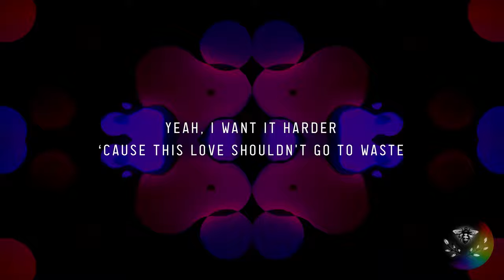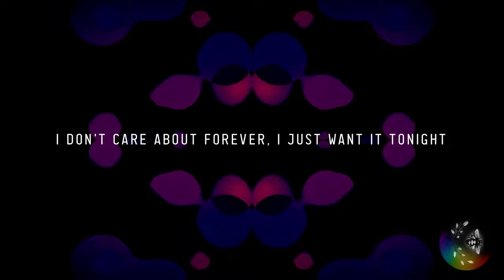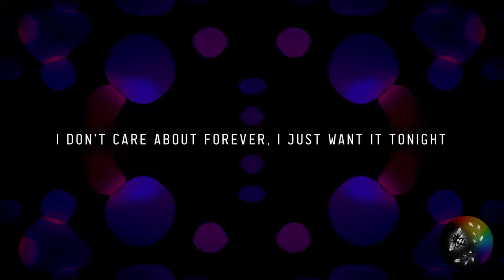HOLYCHILD - Bathroom Bitch (Lyrics)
Would you like to discover another side of music and awesome lyric videos?

Song: Bathroom Bitch
Artist: HOLYCHILD
Lyrics:
[Verse 1]
I wanna fuck you in the bathroom
I wanna fuck you on the roof of my car
I wanna drink your juice so badly
I want it dripping from my ass to the floor

[Pre-Chorus]
Baby, I'm an animal but you can have a taste
God, I feel so powerful when grinding on your face
Yeah, I want it harder 'cause this love shouldn't go to waste
Won't you let me be your girl?

[Verse 2]
Can I go down on you in public? (Public)
I can always wear those panties that you tore
I wanna fuck you 'til tomorrow ('Morrow)
I got a hole inside my heart to be your girl

[Chorus]
C'mon, c'mon, c'mon 'cause I like what I like
Oh I need it on my body and I need it tonight
I don't care about forever, I just want it tonight

[Verse 3]
I wanna know you talk about me ('Bout me)
I wanna know that you go bragging to your friends
C'mon and fuck me like you doubt me (Doubt me)
I wanna be the only one you won't forget

[Bridge]
In the bathroom, in the library
I feel your love inside of me
At movies or your mom's apartment
Only when you say you want it
Honeymoon is everlasting
Need to know our love's not passing
Oh, I hope the world has fashion
Long after we drank the passion

[Chorus]
(She likes! He wants!)

[Outro]
I know what I like!
I don't care what you like!
I don't care what she likes!
'Cause I know what I like, I know what I like, let's go!
Yeah! Alright! Alright now!